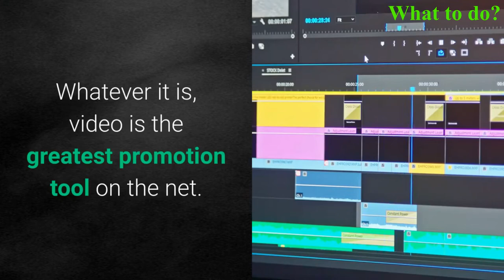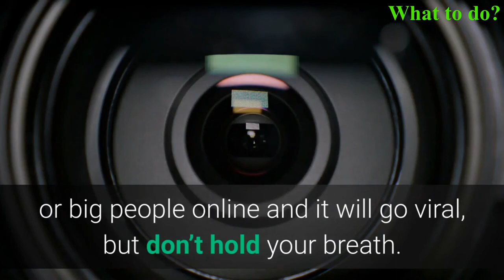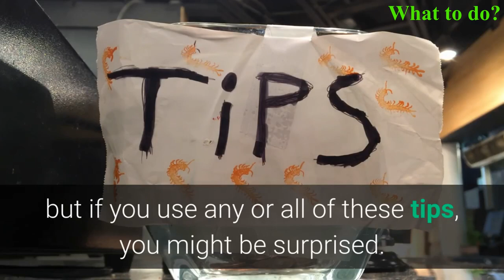How to get more viewers on youtube?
How to Get 10,000 REAL Youtube Views In A Week

This is the promotional video of e-book called "How to get 10K real Youtube views in a week"

CONTENTS
Introduction 5
1. Write An Interesting & Descriptive Title For Your Video 6
2. Write A “Descriptive” Description 7
3. Add Keywords In Your Tags 9
4. Share Your Video On Facebook & Twitter 11
5. Get As Many Likes and Comments As Possible 12
7. Make Your Video A “Video Response” To A Popular Related Video 13
8. Make Your Video Go Viral 14
10. Use Links To Your Other Videos In Annotations 18
11. Post Your Video to Your Blog or Website 19
12. Post Video On Forums 20
13. Submit Your Video To Other Video Sharing Sites 21
14. Promote Your Video On YouTube 23
15. Bookmark Your Video(s) On News/Social Bookmarking Sites. 24
Conclusion 25

You can easily download this amazing book and start earning money through youtube by using this amazing tips.